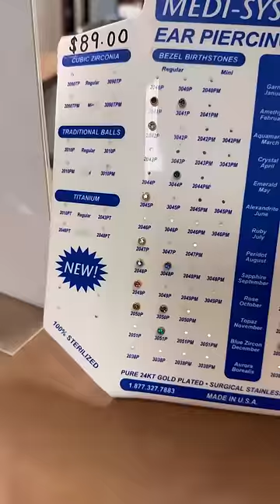Abriéndole los zarcillos a Bianca🥹😳😱 les gustó como quedó?